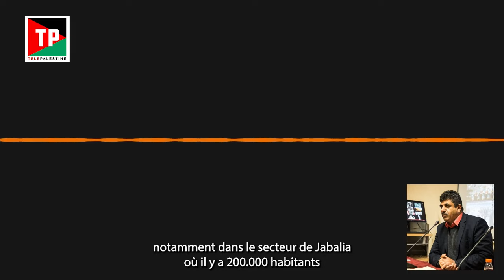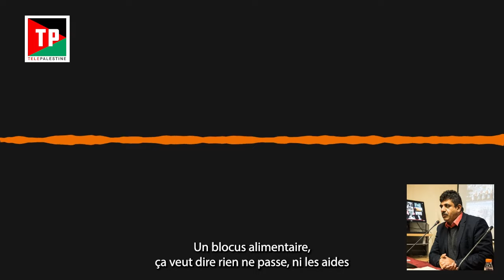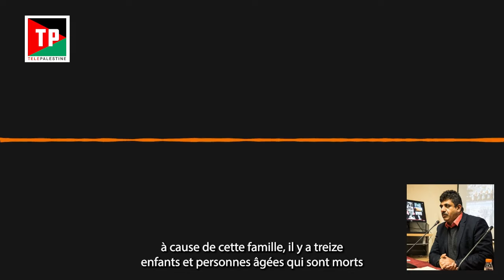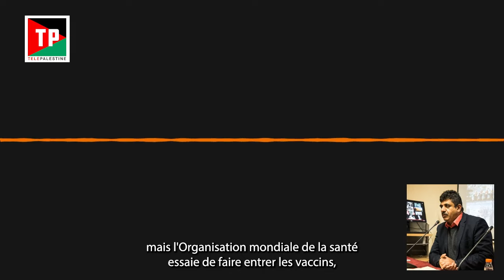Le nord de Gaza sous blocus total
Depuis le 1er octobre, le nord et la ville de Gaza vivent le pire des blocus: ni eau, ni nourriture, ni médicaments n'entre encore dans la zone, désormais privée de tout, en ce compris d'hôpitaux puisque les trois établissements qui subsistaient encore ont été détruits.